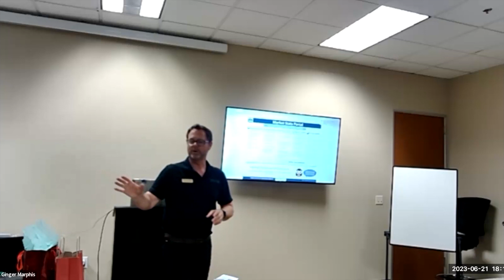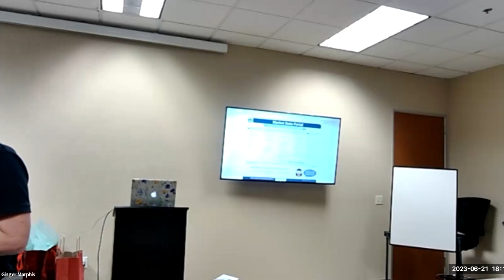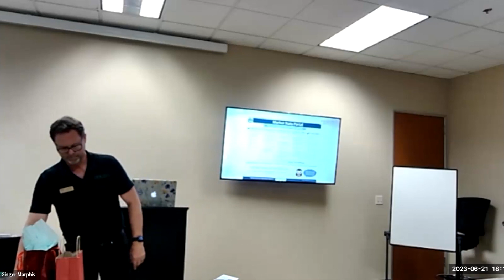1031 Exchanges with Russell Marsan 06-21-23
Real Estate Investors Group of Northern Nevada

Join us to learn, network, and share ideas!

You do not need any prior experience in real estate to participate, just a strong desire to grow a profitable real estate portfolio and learn from other investors the best methods and tools to use.

Keep the 3rd Wednesday of every month open to join us.

Guest speaker the month of June 2023 is: Russell Marsan of IPX 1031.

As the real estate market shifts, it may be time for investors to re-evaluate their real estate holdings to make sure their financial objectives will continue to be achieved. We will share how to use the 1031 Exchange to build long-term wealth with real estate.

We will cover:
 • What types of properties qualify.
 • What is like-kind.
 • Buying and selling in other states.
 • How to buy a dream home/second home/vacation home with a 1031.
 • Solutions for investors tired of the management headaches from tenants.
 • Why now is a great time to sell your single family rentals.

You will leave with a better understanding of how to use the greatest wealth-building tool in the Internal Revenue Code… the 1031 Tax Deferred Exchange!

Bio:
With over 27 years experience in the 1031 Exchange industry, Russell Marsan believes that advanced client education is the key to success. He is an accomplished award winning public speaker and has traveled extensively throughout the United States giving over 1,000 entertaining seminars and lectures to attorneys, CPAs, Realtors, commercial brokers, and investors on the subject of 1031 tax deferred exchanges. Russell has the unique ability to break down complex, in-depth issues such as 1031 Exchange rules and regulations into an entertaining presentation everyone can understand and relate to. Russell’s humorous speaking style also helps to make an otherwise dry and boring topic anything but. Russell covers Northern California, Northern Nevada and the states of Montana and Idaho for IPX1031.

Special thank you Margo McGee, Tobie Serafini and First American Title Reno for allowing us the use of your space!